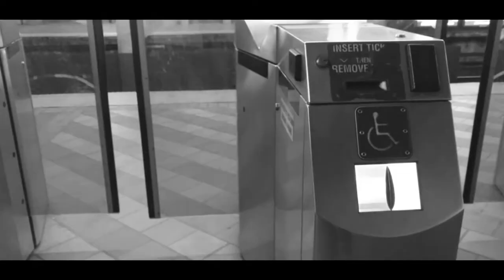ELEVATE [Music Video] {version 1}